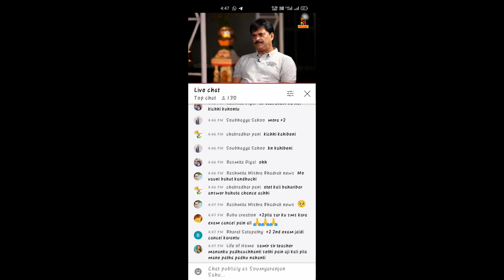ଯୁକ୍ତ ୨ ପରୀକ୍ଷା ବାତିଲ | CHSE Board Exam cancel | +2 Exam Cancel | +2 Exam 2021